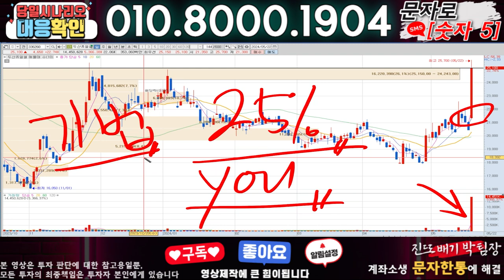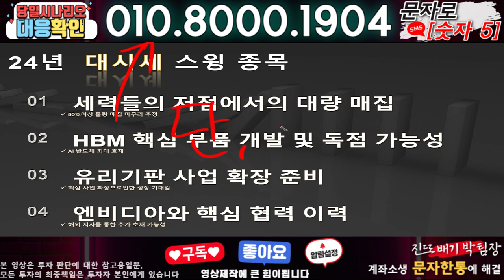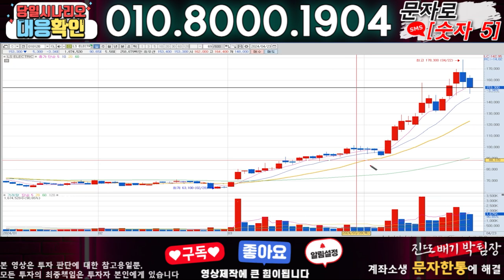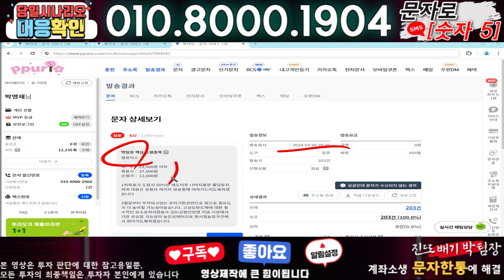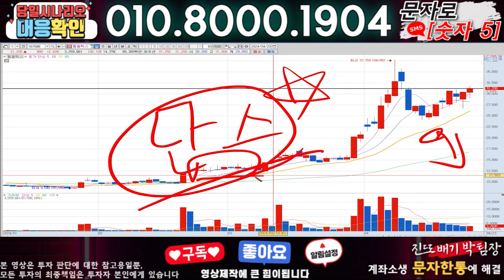엔젤로보틱스 ) 3분전 기습속보-공식입장발표!! 무슨일인가?